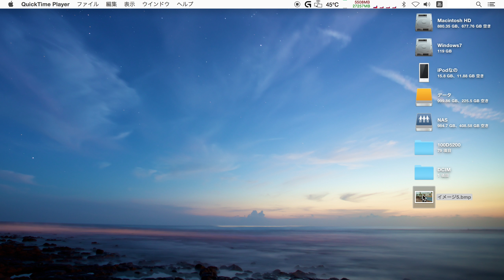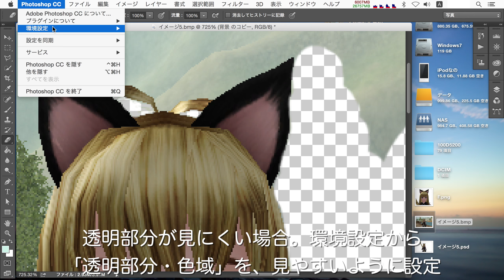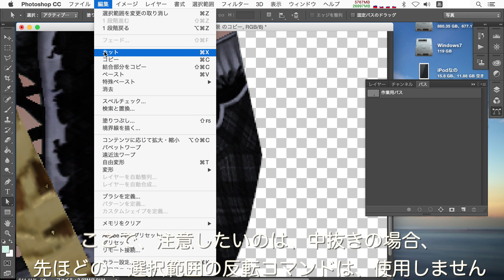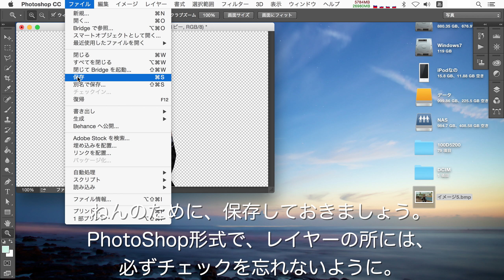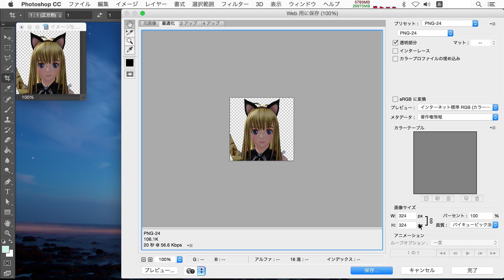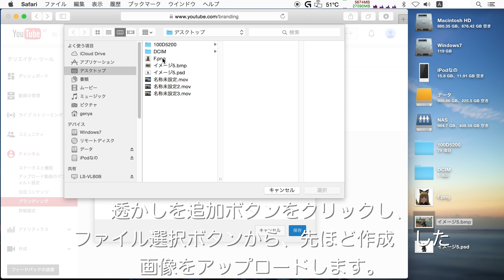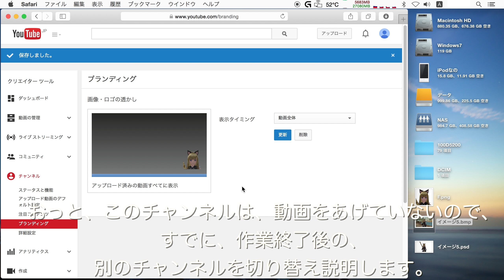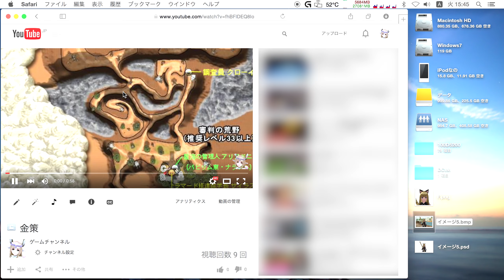Photoshopを使った、透過アイコンの作成と、YouTubeの設定の仕方